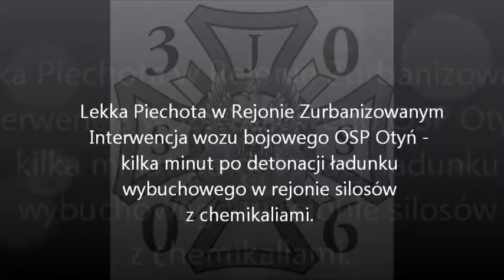SJS3006 - Lekka Piechota w Rejonie Zurbanizowanym 2015 - interwencja OSP Otyń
W dniach 27-28-29 listopada 2015 roku w Nowej Soli odbyła się druga edycja ćwiczeń lekkiej piechoty w rejonie zurbanizowanym. Tematyką tegorocznej edycji były działania stabilizacyjne. W szkoleniu udział wzięło ok. 180 osób z różnych stron polski.